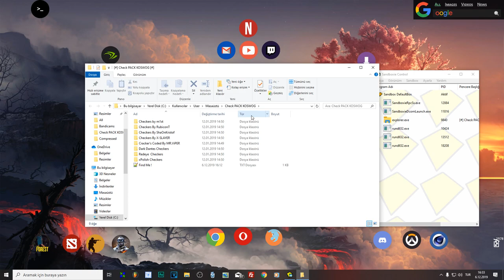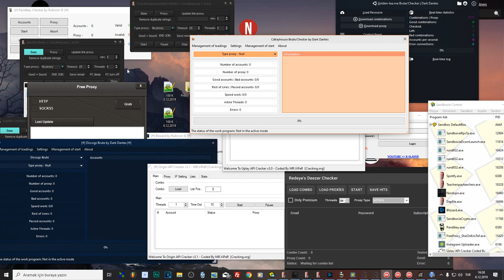DEV I CHECKERS PACK I KOSWOG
◆Check packler Sadece Göktürk Ordusu.

◆Yeni Bir Kanal GÜNCEL
◆Overson Turkiyeden
► Overson Turkiye ◄

Overson Turkiyeden

► Overson Turkiye ◄
►ETİKETLER !
COINIFY,
COINPOT,
CRUNCHYROLL,
DOMINOS,
F.A.K,
FITBIT
FORTNITE KEKER,
FORTNITE SKINNER,
GEARBEST
GRAMMARLY,
HULU
IPVANISH,
MEDIAFIRE
MEGANZ
MINECRAFT,
MINECRAFT [DMC]
OPENBULLET ANOMALY,
ORIGIN
PORNHUB
QQTUBE,
STEAM
UDEMY,
UPLAY
VYPRVPN,
WISH
WOXY 3.0,
ZENMATE
- CHECKER V2.0

| CONFIGS |,

OPENBULLET,
BLACKBULLET,

| DUMPING |

SQLI DUMPER,
SQLMAP,
| DORKING |

DORK SEARCHER
TSP DORK GENERATOR V8.0
SQLI DORK
SQLI DORKING,

| PROXY |

GatherProxy
KIDUX Proxy,
uProxy,
- PROXY CHECKER,
PROXY CHECKER V2.0,

| COMBO TOOLS |

ANTIPUBLIC
COMBO EDITOR,
SLAYER LEECHER V6.0,
DUPLICATION REMOVER,
SPLIT COMBO,

| GENERATOR |

AMAZON GC GENERATOR + CHECKER,
LUNA'S GIFT CARD,
MALWAREBYTES,
- GENERATOR,
NITRO GEN,
PSN GIFT CARD GENERATOR,